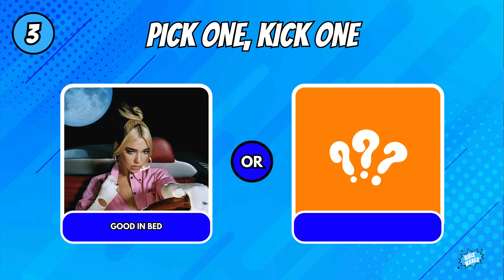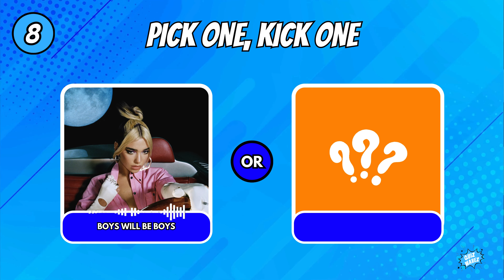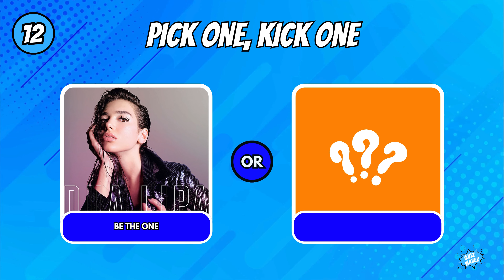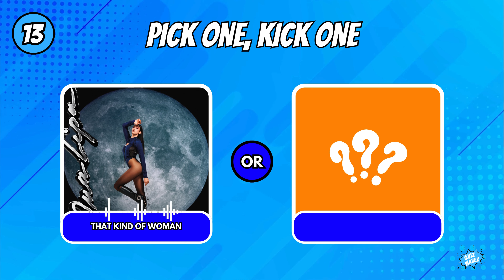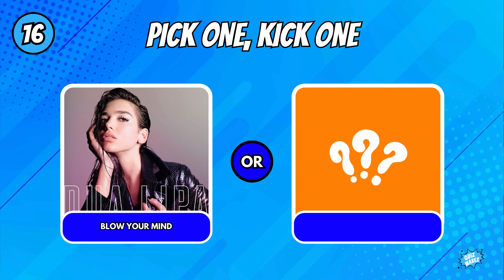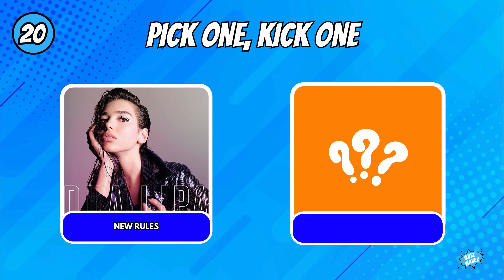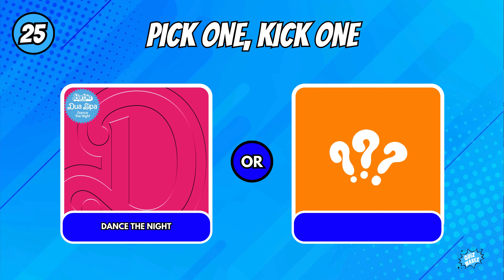DUA LIPA SONGS - PICK ONE KICK ONE - MUSIC QUIZ | 2024 | QUIZ WAVEZ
Get ready for the ultimate Dua Lipa quiz challenge with Pick One, Kick One! Save your favorite songs and drop your least favorites. Sorry if it's hard to choose.